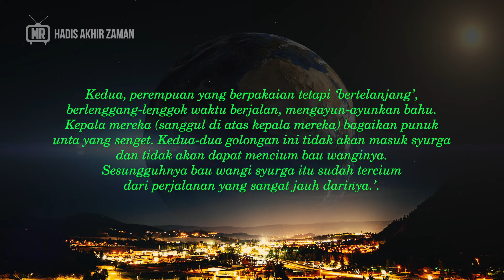DUA GOLONGAN YANG AKAN MENJADI PENGHUNI NERAKA | Hadis Akhir Zaman 15